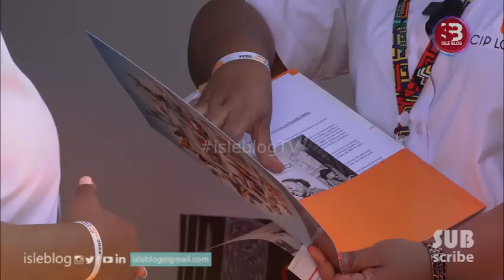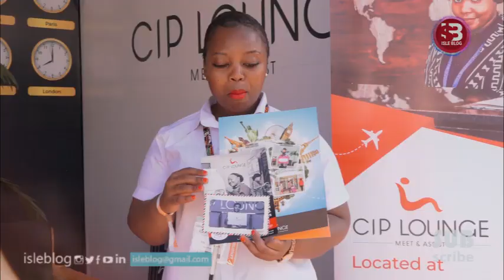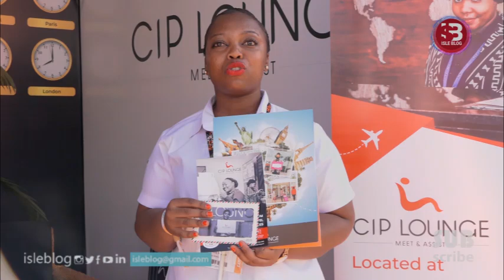UNAPOTAKA UTULIVU AIRPORT